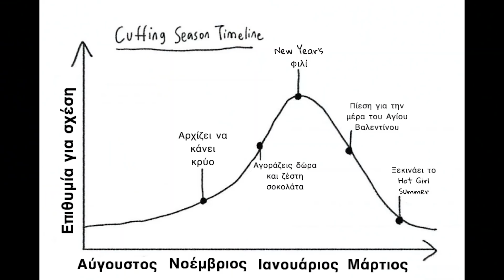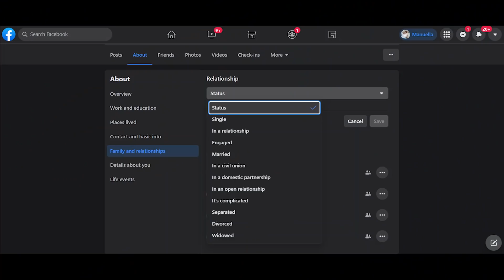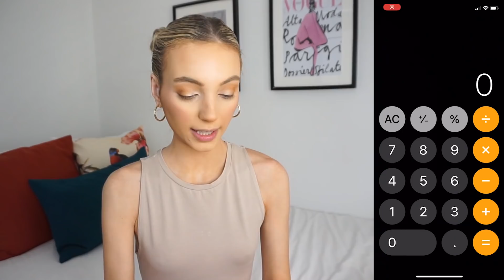ΕΤΟΙΜΑΣΟΥ ΜΑΖΙ ΜΟΥ & ΑΣ ΜΙΛΗΣΟΥΜΕ ΓΙΑ ΑΓΑΠΗ | Manuella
➡️ Στο σημερινό βίντεο ετοιμαζόμαστε μαζί και μιλάμε για αγάπη και σχέσεις! Υπάρχει άραγε τρόπος να υπολογίσεις την αγάπη; Υπάρχει τρόπος να υπολογίσεις σε ποια ηλικία πρέπει να σταματήσεις να βγαίνεις σε ραντεβού με διαφορετικά άτομα και να κατασταλάξεις στο ένα άτομο με το οποίο θα περάσεις το υπόλοιπο της ζωής σου.

Κωδικός έκπτωσης στο Wish: ptxycjh

Feel Good - Andre Aguado
Golden Crates - Dusty Decks
Hide and Seek - The Fly Guy Five
And We Walk After - BTrevor Kowalski
Hawkshaw - Mary Riddle
Lurking Behind - The Fly Guy Five
Midwest Diner - Frook
One Night in Spanish Harlem - Boogie Wheel
Quite in the Garden - Just normal
Salamanca - Sarah, the Illstrumentalist
Inspiration - Megan Wofford
Miika's Journey- Lama House
Sixteen Hours - Lasse Lyx
Soaring Higher - Adelyn Paik
The Blame Is on Me - Stationary Sign

xoxo Manuella